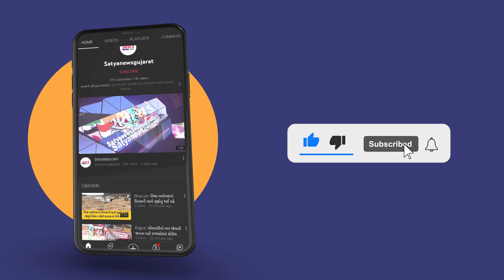અપક્ષ ધારાસભ્ધય ધર્મેન્દ્ર સિંહ વાઘેલા સરકારની શપથવિધિમાં નહી રહે હાજર